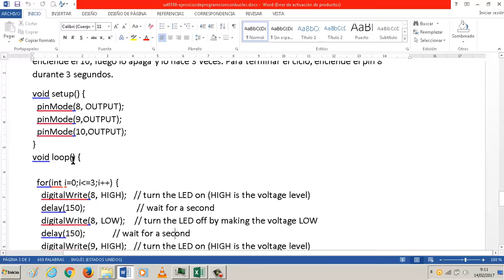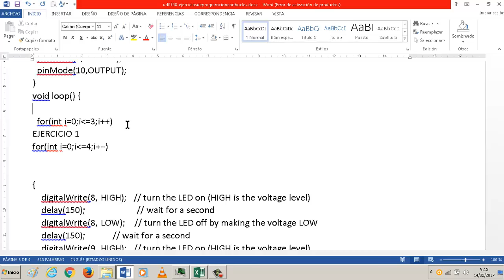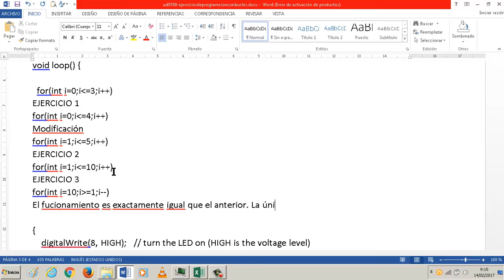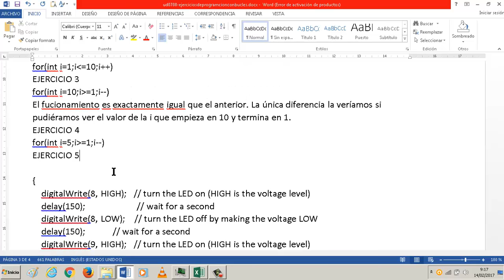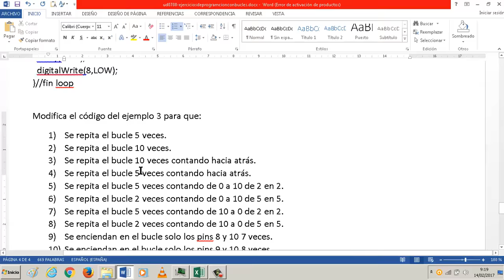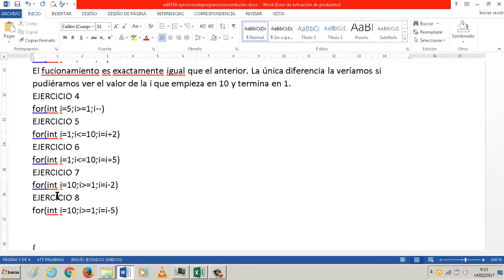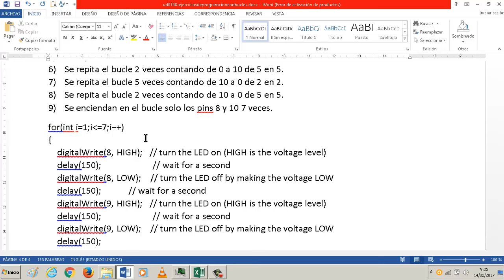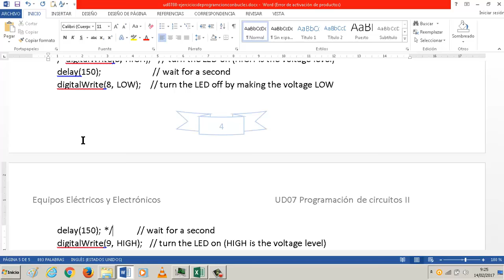UD0708 Ejercicios de bucles corregidos Arduino EEE FPB2